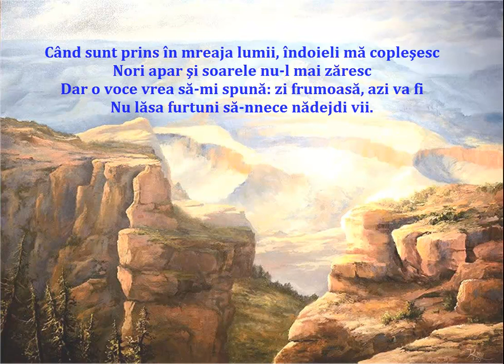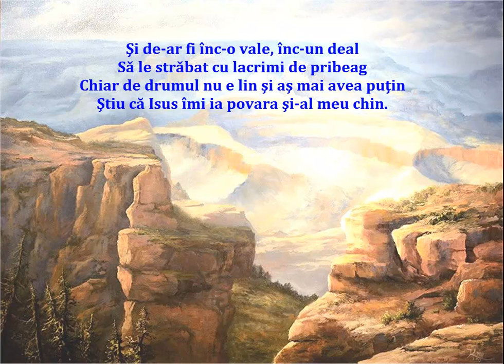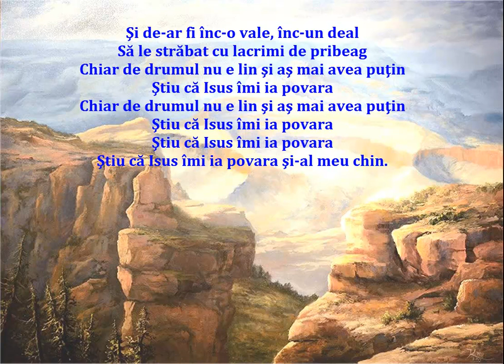One More Valley (Încă o vale)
One More Valley
Words & Music by Dottie Rambo and Jimmie Davis
Performed by Rambo McGuire
Painting of Kevin Hill

Verse 1:
When I'm tossed on life's sea and the waves cover me
And the clouds won't allow the sunshine through
Then a voice seems to say, "Child, there'll be brighter day
Don't allow the clouds to hide sweet Heaven's view."

Chorus:
'Cause you've got one more valley, one more hill
Maybe one more trial, one more tear
One more curve in life's road, maybe one more mile to go
You can lay down your heavy load when you get home.

Verse 2:
Don't let Satan see your fears, learn to smile thru all your tears
Hold your head up high and give the world a smile
Just be faithful all the way, it'll be worth it all some day
'Cause it's all gonna be over after while.